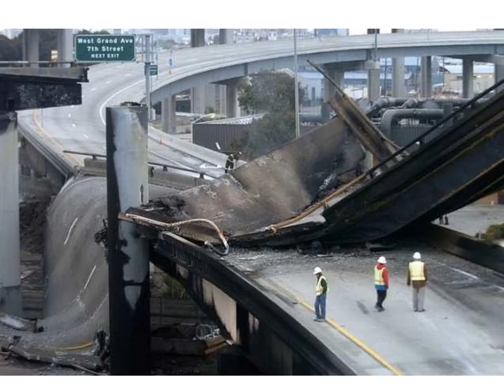DES ACCIDENTS INSOLITES